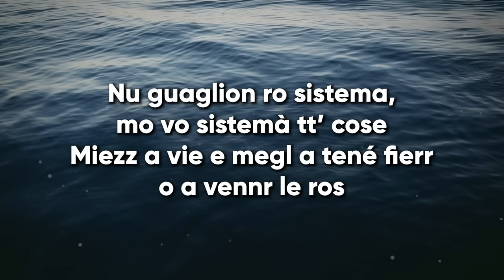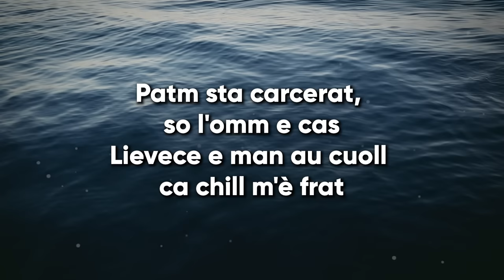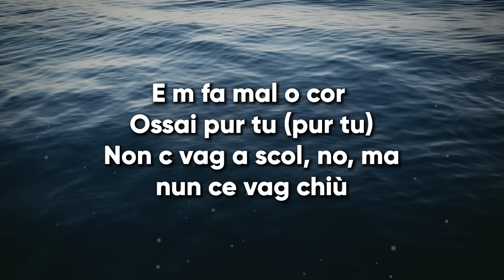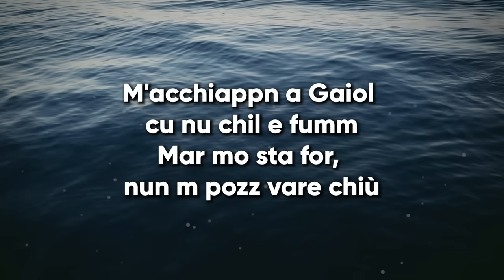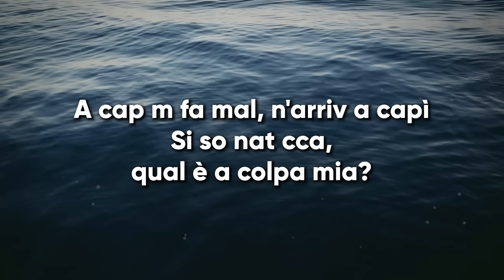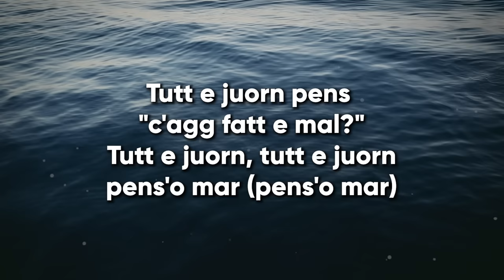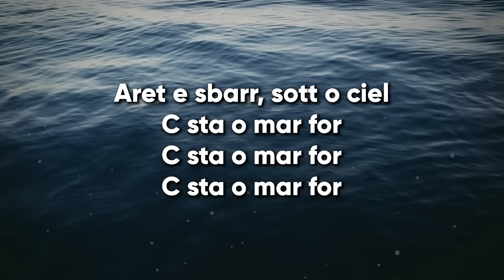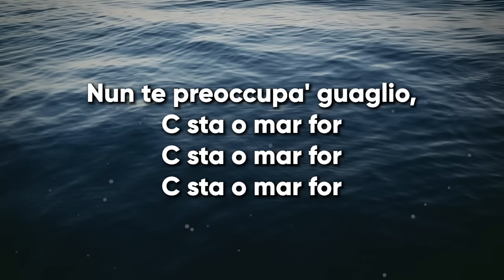Stefano Lentini, Matteo Paolillo - O' MAR FOR (Testo/Lyrics) - Mare Fuori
Testo:
Appicc n'ata sigarett
Allà c sta mammà ch chiagn e nun da rett
Cu sta fatic mo c'accattamm pur a Regg e Casert
So crisciut miezz a vie, o sacc chell che m'aspett
Nu guaglion ro sistema, mo vo sistemà tutt cos
Miezz a vie e megl a ten e fierr o a vennr e ros
Patm sta carcerat, so l'omm e cas
Lievc e man a cuoll ca chill m'è frat
E m fa mal o cor o sai pur tu (pur tu)
Non c vac a scol, no, ma nun ca vac chiù
M'acchiappn a Gaiol cu nu chil e fumm
Mar mo sta for, nun m pozz vere chiù
Nun te preoccupa' guaglio, c sta o mar for
C sta o mar for, c sta o mar for
Aret e sbarr, sott o ciel c sta o mar for
Ricn ca mill culur
Agg vist'o sul o grig (nanananana)
Nto cortil e guaglion
S fann n'ata strisc
Tutt e juorn ugual vogl asci (vogl asci)
O mor ca dint o mor acciso
A cap m fa mal, n'arriv a capì
Si so nat cca, qual è a colpa mia?
Mann mis o fierr n'man e mann itt "spar"
Napl a ca dind par assai luntana
Tutt e juorn pens "c'agg fatt e mal?"
Tutt e juorn, tutt e juorn pens'o mar (pens'o mar)